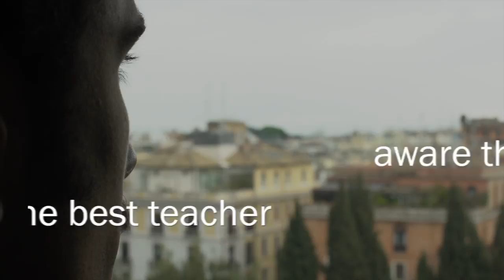Leader for Talent L4T | LUISS Business School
Leader for Talent (L4T) is a series of meetings with speakers and testimonies from the corporate world. The meetings are strongly oriented to management best practices occurring in the companies in order to offer a very operational methodology. L4T is designed to enhance the meeting with business leaders of the main organizations, offering our students the experience of a debate that can enrich them in terms of professional and soft skills.